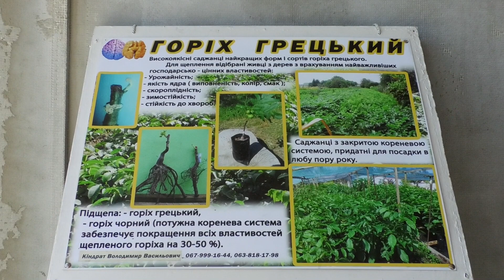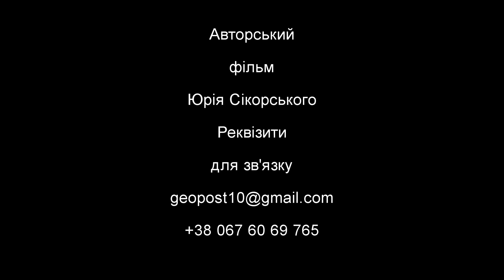З горіха зерня. Документальний фільм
Документальна відеозамальовка про лікаря і селекціонера волоського горіха Володимира Васильовича Кіндрата.